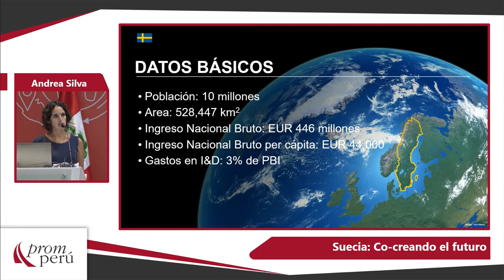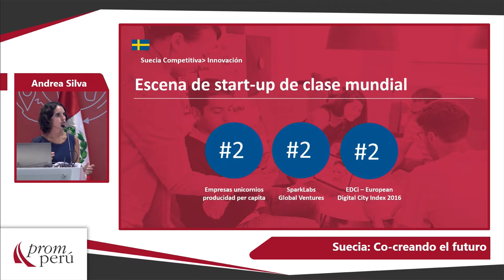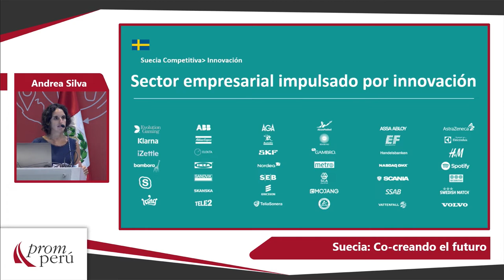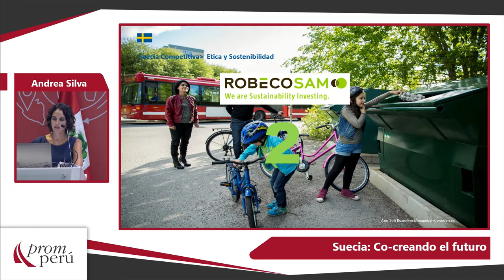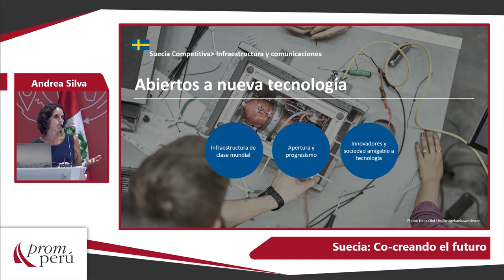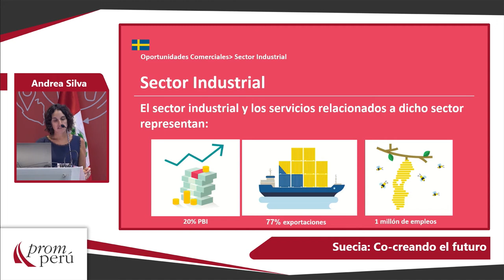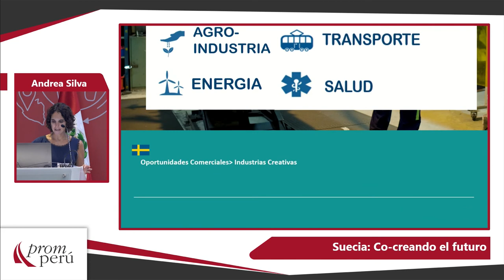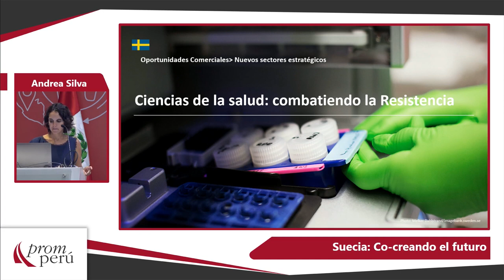Suecia: Co-creando el futuro: SILVA, Andrea (04 de Marzo)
"Suecia: Co-creando el futuro"